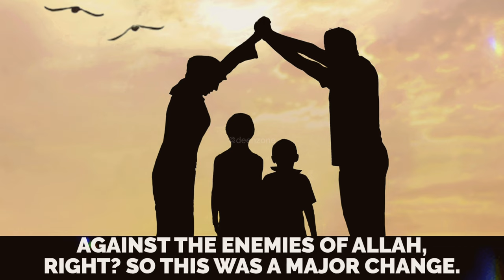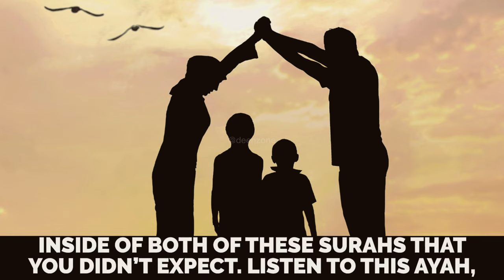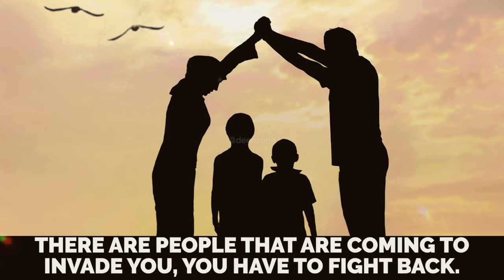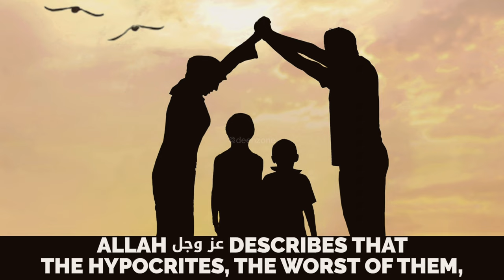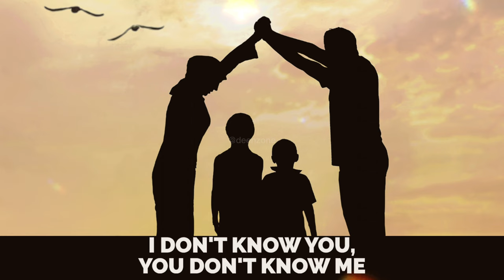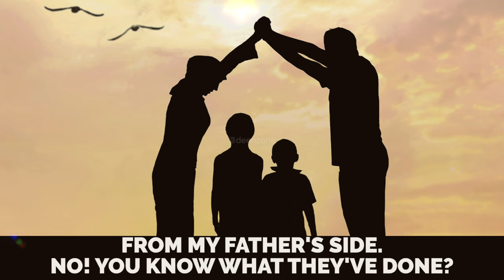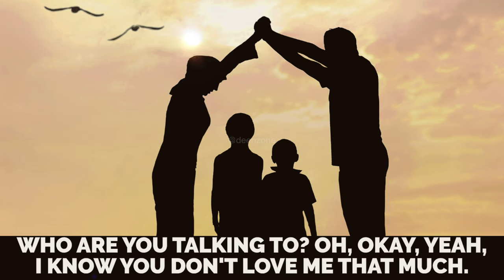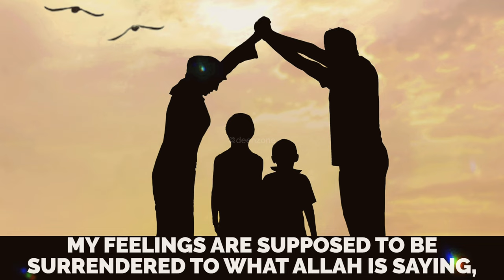HOW SHAYTAN ATTACKS FAMILIES!